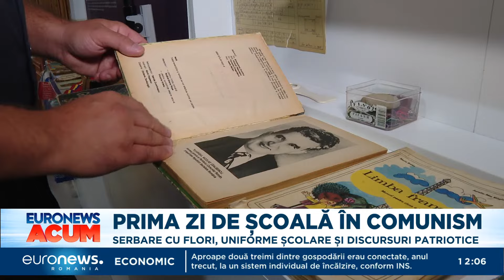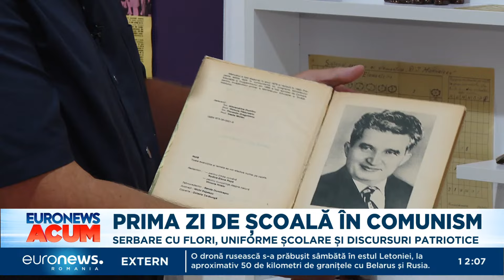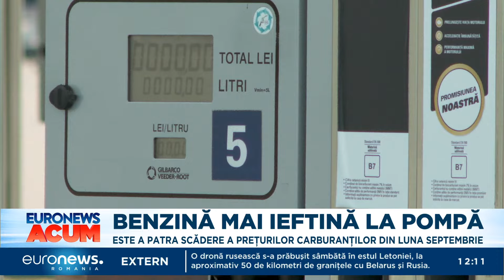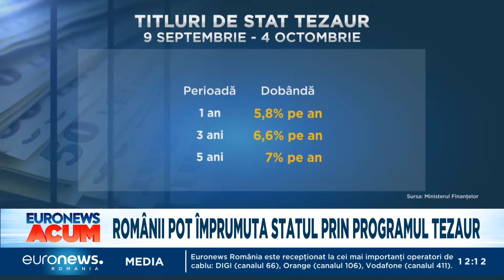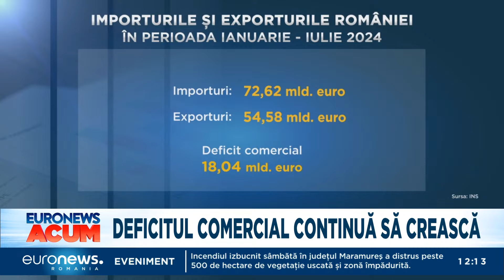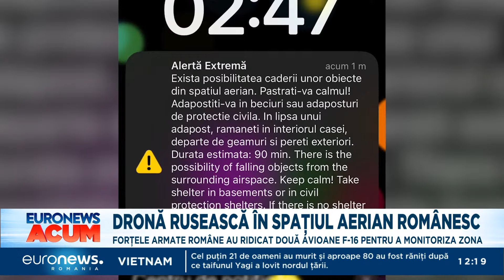Știrile Euronews România de la ora 12:00 - 9 septembrie 2024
Jurnalul știrilor Euronews România de la ora 12:00 - 9 septembrie 2024